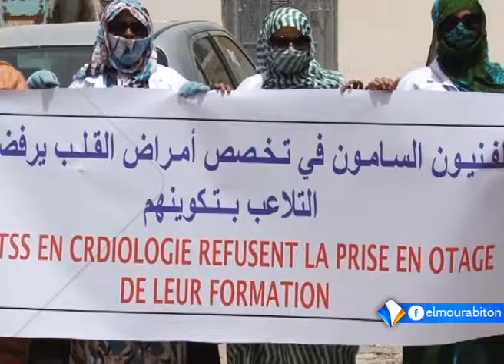نشرة أخبار الواحدة 02ـ06ـ2016 من قناة المرابطون.